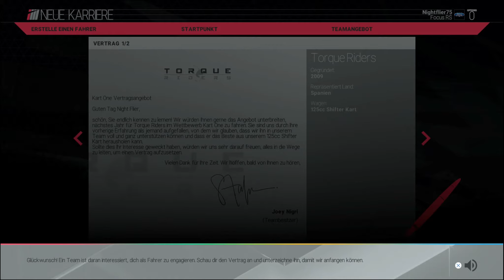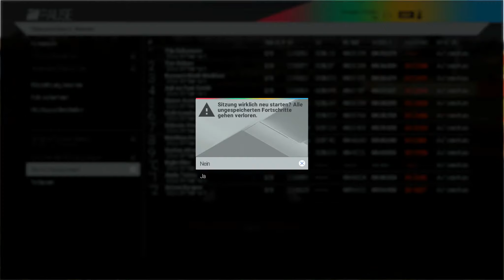Let's Play All The Games [01] PROJECT CARS - Aller Anfang ist schwer ♦ 125cc Shifter Kart Gameplay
Let's Play Project Cars GOTY Edition PS4 Gameplay Deutsch / German

PROJECT CARS - GAME OF THE YEAR EDITION
Rennspiel / Rennsimulation [ Slightly Mad Studios | Bandai Namco ] 2015
PlayStation 4 Version gespielt und kommentiert von Nightflier